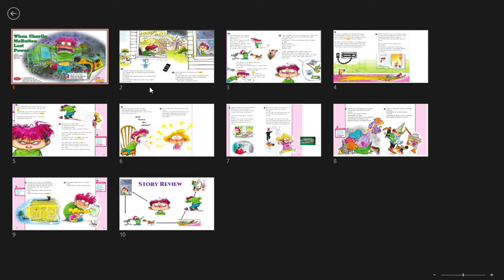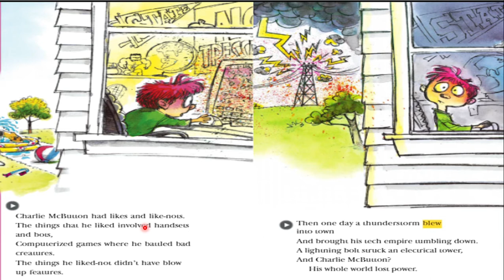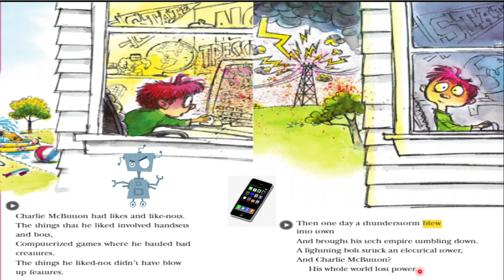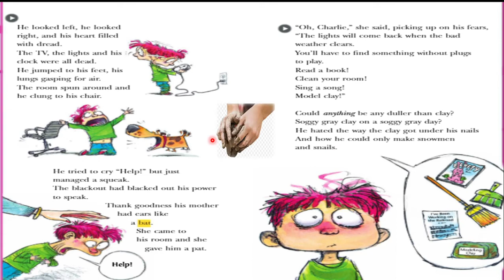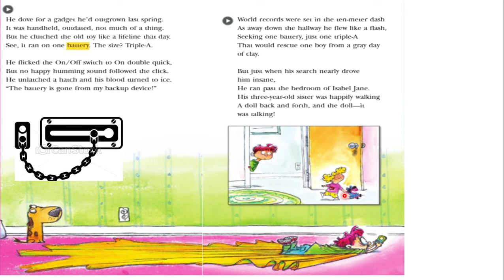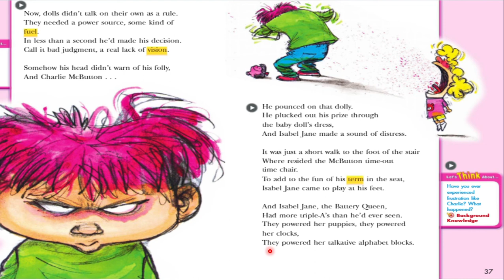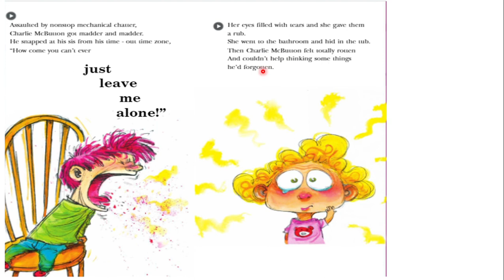Charlie McButton Grade 3 PART 1